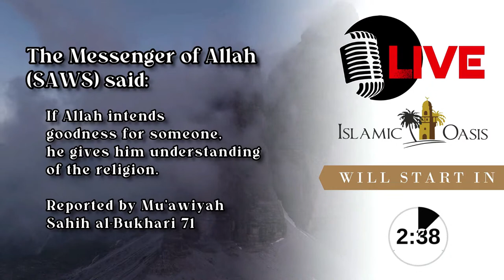Al-Aqsa: Muslim Or Arab Issue? | Dr. Ayman Hameed & Dr. Ashraf Nusairat | ISLAMIC OASIS LIVE #30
The Masjid Al-Aqsa Compound, and more broadly Palestine, holds a special place in the hearts of not just Arabs, but Muslims across the world. It's liberation from the hands of the occupying state is agreed upon, but concerned parties differ on what standpoint the issue should be addressed from. Is the freedom of the Palestinian people the responsibility of Arab countries or does this matter lie on the shoulders of all Muslims regardless of ethnicity?

Our speakers Dr. Ayman Hameed & Dr. Ashraf Nusairat weigh in on this issue.

🌍 OUR UMMAH NEEDS YOUR HELP 🌏
Learn about Islamic Oasis' global charity projects across the Muslim world.